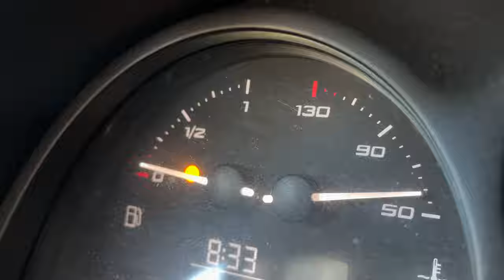We Need Your Help!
The 2024 election is coming up here in just a few weeks, and we need to unite as outdoorsmen and women to go and vote to keep this lifestyle alive!